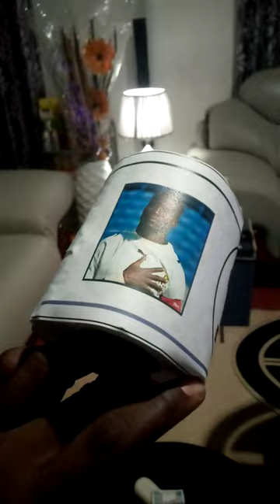Stephen Appiah picture on toilet roll